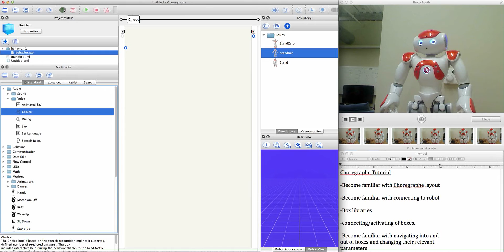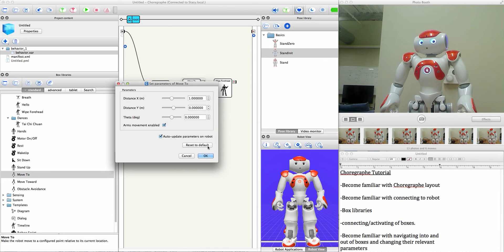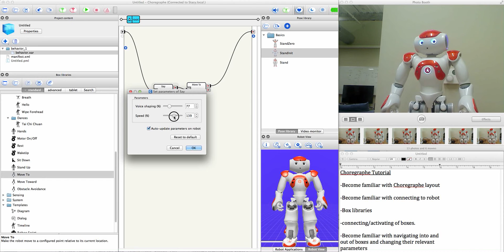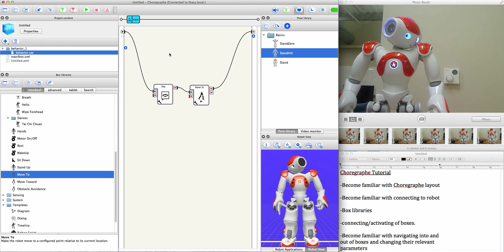CoRobots for CompuGirls: Tutorial 1, Intro to Choregraphe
Introduction to Choregraphe, Say boxes, connecting boxes